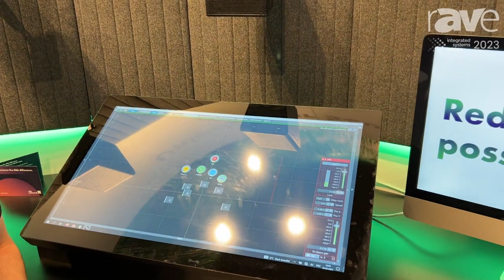ISE 2023: d&b audiotechnik Shows Soundscape, Software for Designing Immersive Audio for Live Events